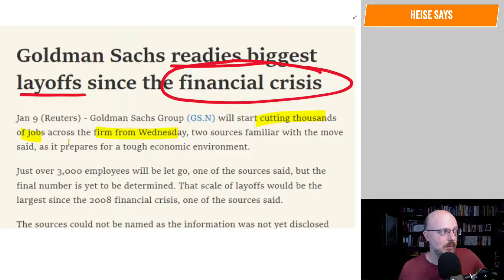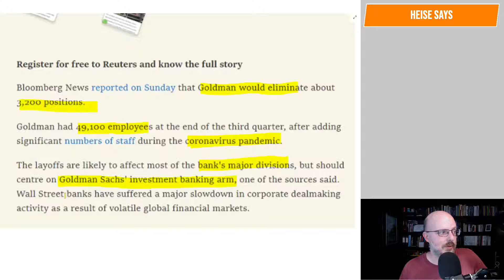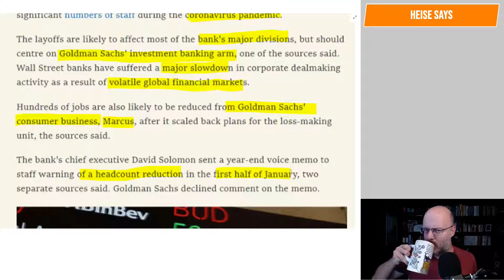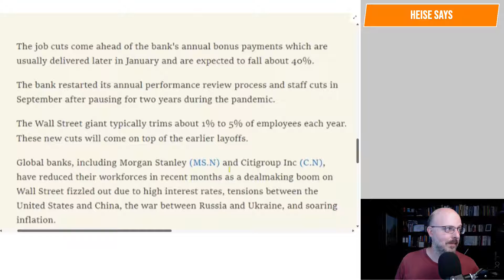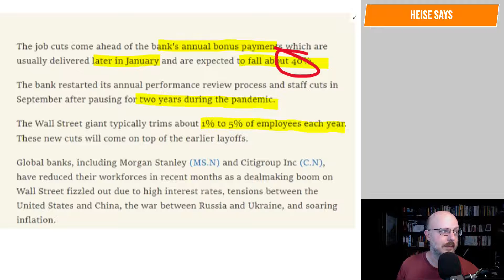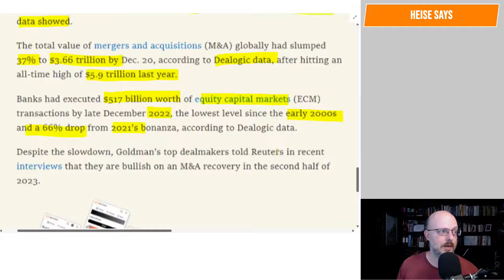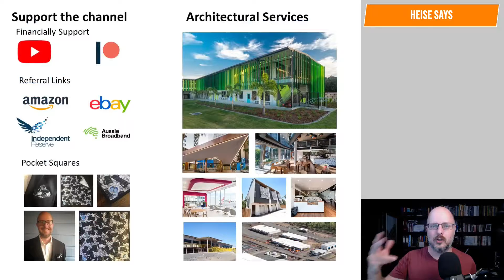Goldman Sachs Fires 3000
The Banks are cutting staff. It looks like the era of cheap money is ending. At least for now.

Why Buildings Stand Up
Why Buildings Fall Down Why Structures Fail
Great Streets
A Pattern Language

Heise Architecture
Our Architectural Practice.